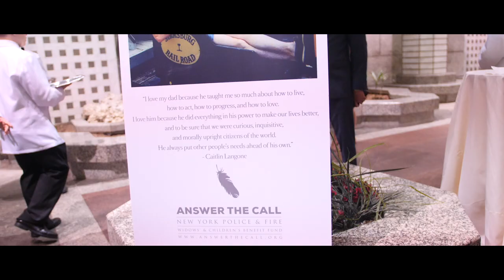2018 Answer The Call Gala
Recap video of the 33rd Annual Gala on October 10th, 2018.